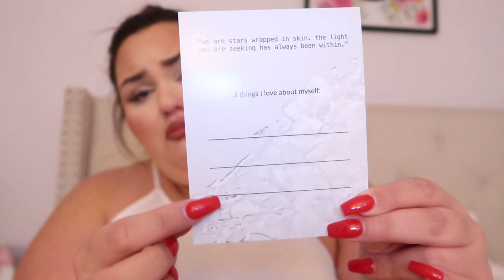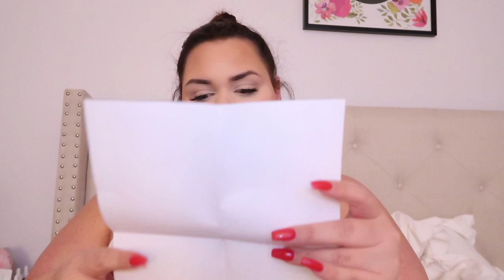Vlogmas Day 20⎢Opening Packages & Making Sugar Cookies🎄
Hey guys, vlogmas day 20!! I love you guys sooo much!! XOXOXOXO

Pen Pals? ❤️